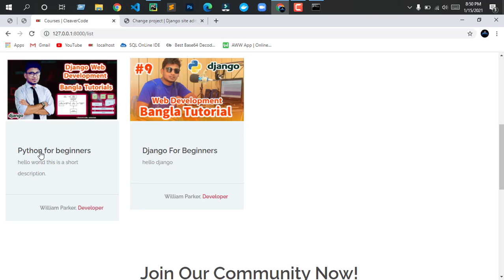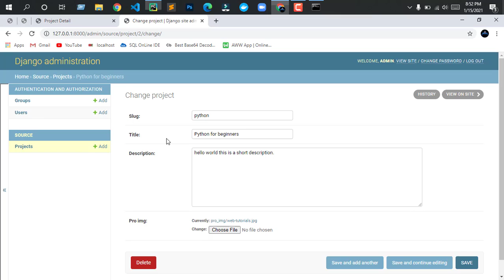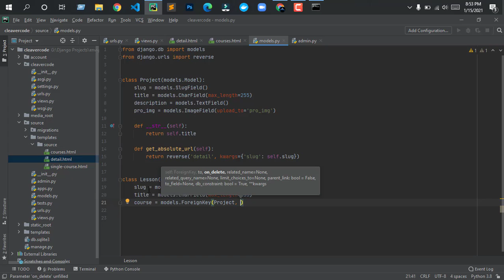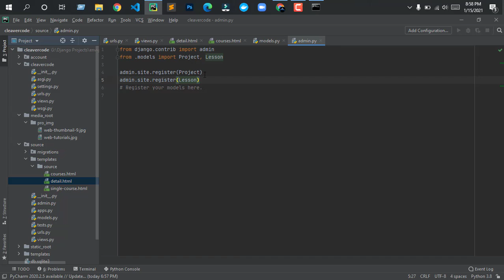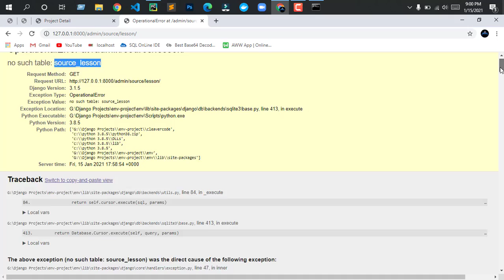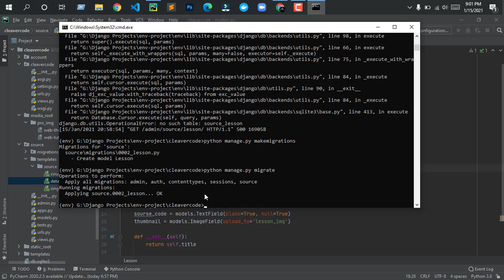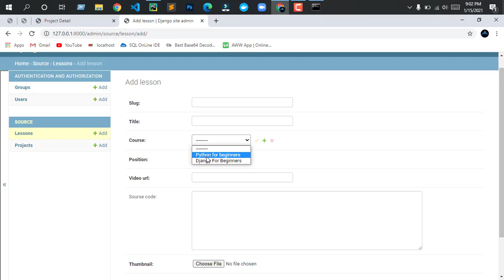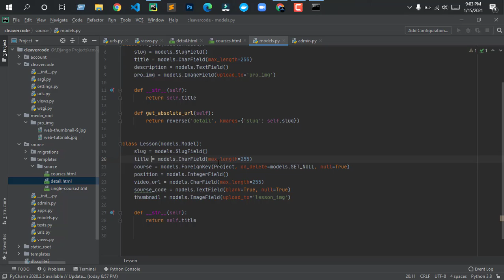Create lesson model class | web application development | cleavercode tutorials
Python Django Tutorials. In this series, we will be learning how to build a full-featured Django application for scratch. We will learn how to get started with Django, use templates, create a database, upload pictures, create an authentication system, and much much more.